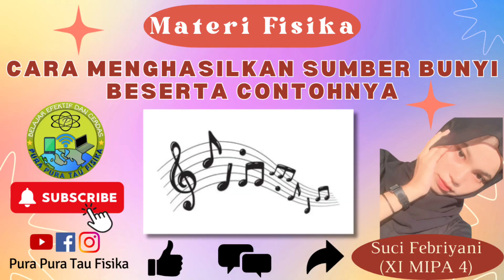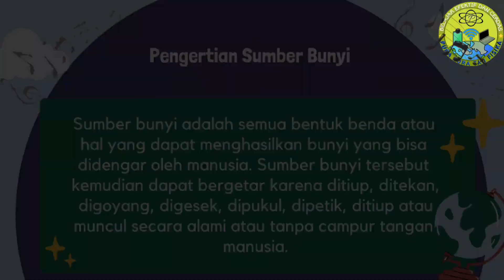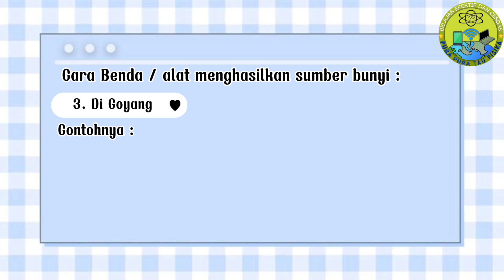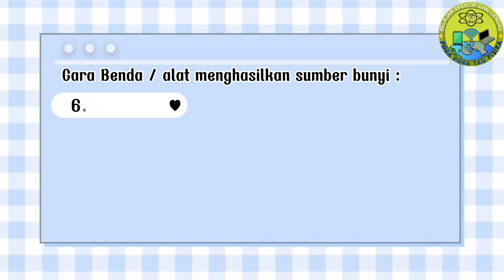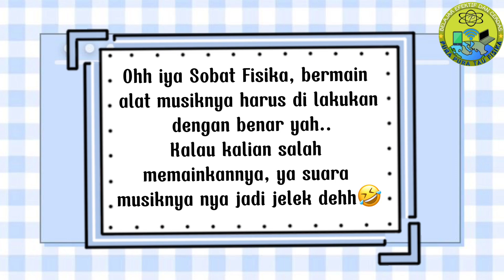Cara Benda Menghasilkan Sumber Bunyi dan Contohnya | Gelombang Bunyi Kelas 11 Kurikulum Merdeka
Video Materi Pembelajaran Fisika kali ini, kita akan membahas materi Fisika tentang Konsep Gelombang Bunyi (Bunyi), yaitu Materi Fisika Gelombang Bunyi Kelas 11, khususnya tentang Cara Benda Menghasilkan Sumber Bunyi dan Contohnya, Gelombang Bunyi Kelas 11 Kurikulum Merdeka  secara detail.

Judul :  Gelombang Bunyi dan Pura pura Tau Fisika

Cara Menghasilkan Bunyi,
Cara Menimbulkan Bunyi,
Cara Menghasilkan Bunyi Pada Alat Musik,
Cara Benda Menghasilkan Bunyi,
Bunyi dan Sumber Bunyi,
Nama Benda dan Cara Menghasilkan Bunyi,
Hal-hal yang menghasilkan suara,
Cara Menghasilkan Bunyi dan Perambatan Bunyi,
Bagaimana CAra Untuk Menghasilkan Bunyi,
Apasaja yang dapat menimbulkan bunyi,
apasaja contoh sumber bunyi,
Contoh Benda Yang dapat Menghasilkan Bunyi,
Macam-macam Bunyi dan contohnya,
Cara Berbagai Alat Musik Dalam Menghasilkan Bunyi,
jenis-jens alat musik berdasarkan sumber bunyinya,
Media Pembelajaran IPA Fiiska,